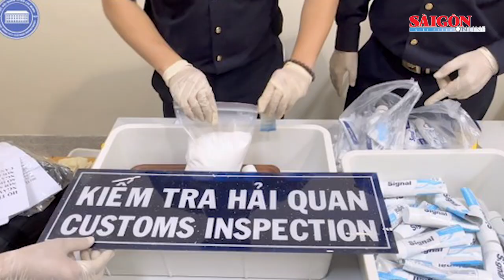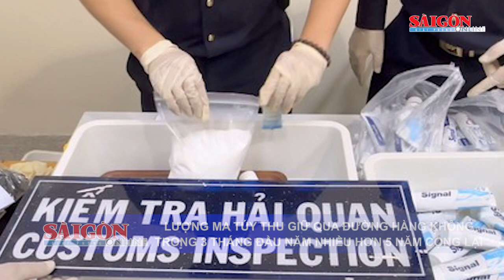Bắt giám đốc công ty tư vấn xây dựng lừa đảo gần 5 tỷ đồng | Tin nóng 12H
Tin nóng buổi trưa ngày 27-4 của SGGPO có các thông tin: Bắt giữ giám đốc công ty tư vấn xây dựng tại Huế lừa đảo gần 5 tỷ đồng; Hàng chục bảo vệ công ty khai thác Cảng An Thới đánh nhau với người dân địa phương; Lượng ma túy thu giữ qua đường hàng không trong 3 tháng đầu năm nhiều hơn 5 năm cộng lại…